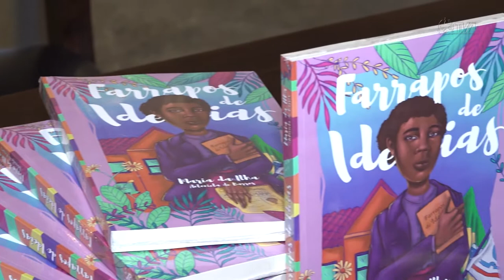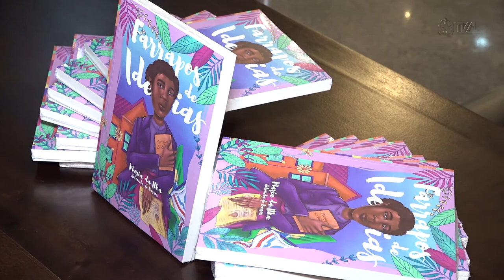É Notícia - Nova edição de livro de Antonieta de Barros é lançada na Alesc - 29/06/22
Uma nova edição do livro “Farrapos de Ideias”, escrito por Antonieta De Barros, a primeira parlamentar negra do Brasil, foi lançada na Assembleia Legislativa. A obra reúne o texto original publicado pela autora em 1937, sob o pseudônimo Maria da Ilha.